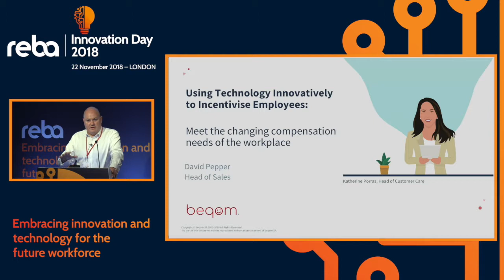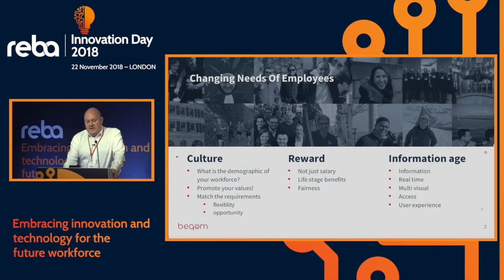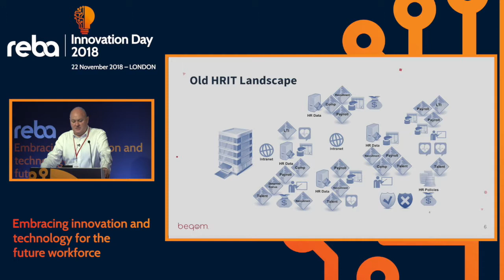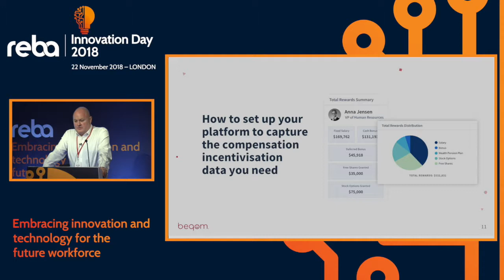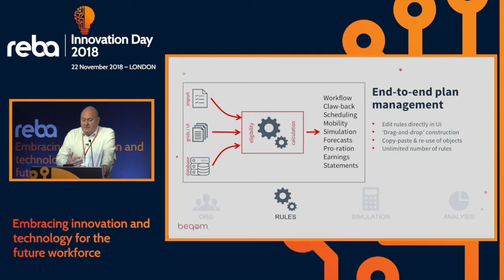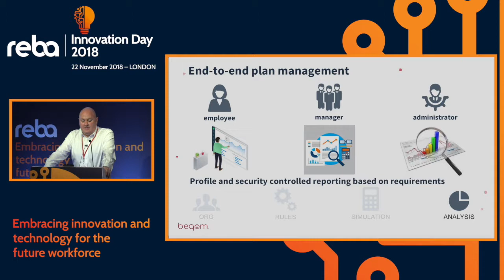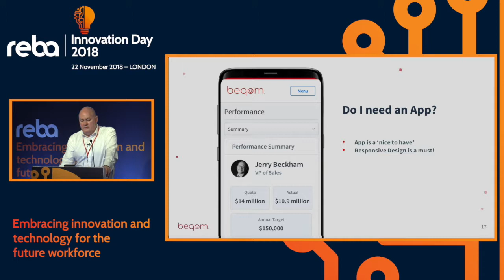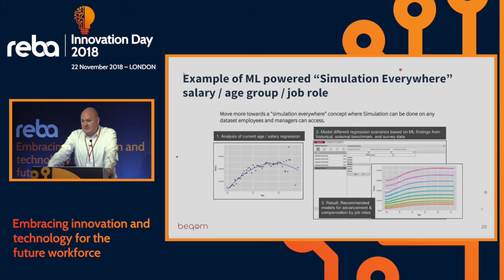Beqom's David Pepper on using technology innovatively to incentivise employees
David Pepper, Head of Sales UK and Banking Europe at Beqom, discusses how to meet the changing compensation needs of the workplace by using technology innovatively to incentivise employees. Recorded at the REBA Innovation Day 2018.